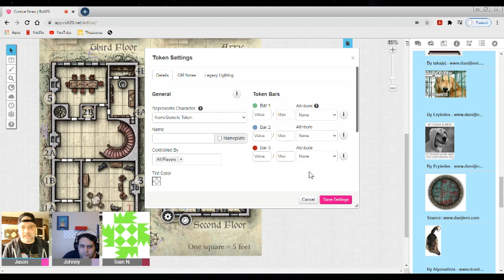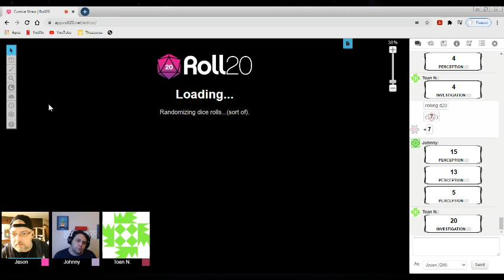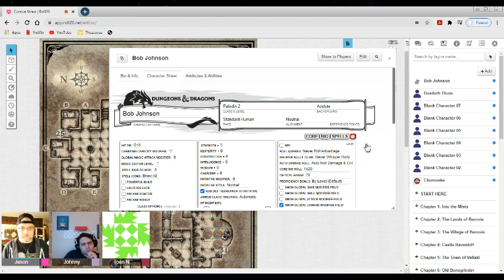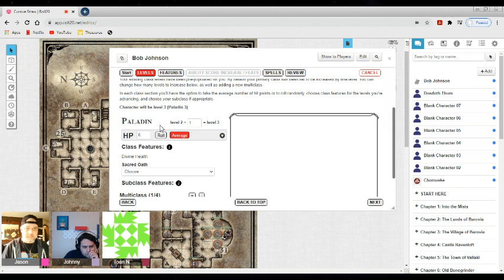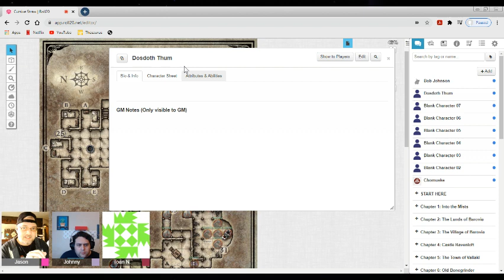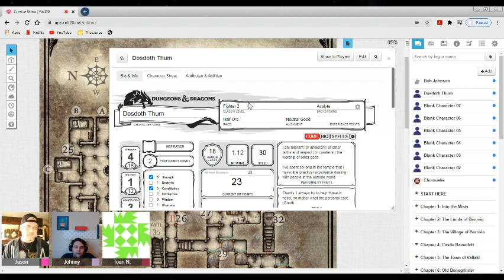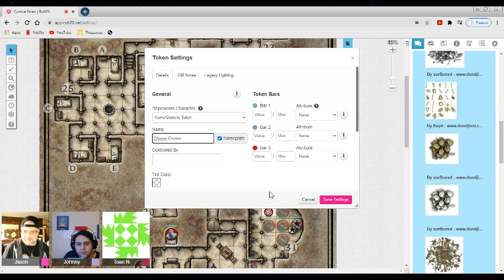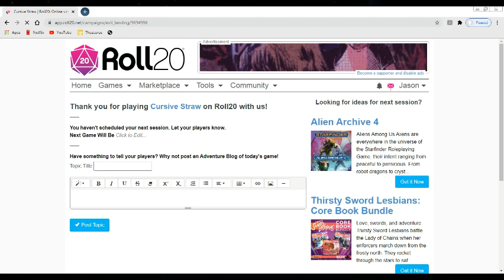(*audio/video error) D&D Cursive Straw - Ep.1 part 2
Roll20 / Curse of Strahd Episode 1.2

Today, Chomuske & Dosdoth went searching for werewolves and suddenly found themselves trapped in the land of Barovia. Following a set of werewolf tracks, they came across a fancy old house and spoke with some children. Chomuske beat the younger of the two... cause he's a dick. They then explored the house, broke a bunch of shit, befriended a dog, learned all the secrets this joint had to offer, and finally got their asses handed to them by a group of five shadows in the dungeon and died... or was it all a dream?